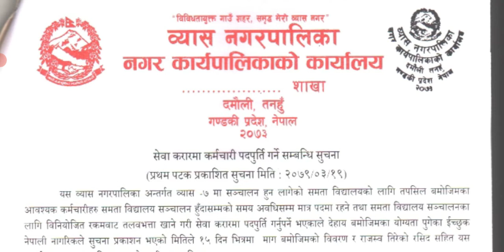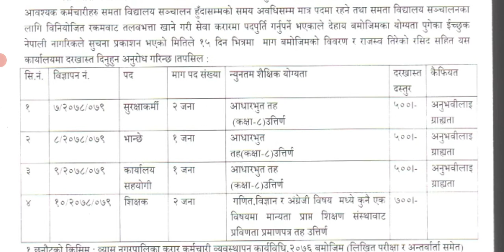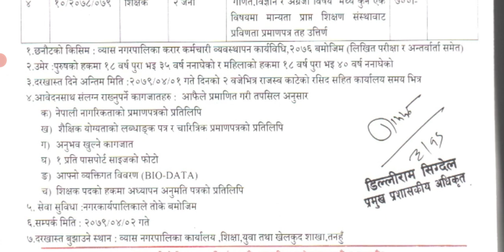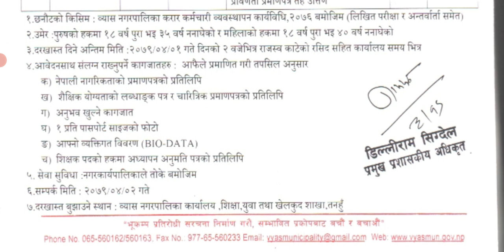सेवा करारमा कर्मचारी पद्पूर्त्ती गर्ने सम्बन्धि सूचना || New vacancy of 2079-03-19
In this video I have discuss about the new vacancy. सेवा करारमा कर्मचारी पद्पूर्त्ती गर्ने सम्बन्धि सूचना || New vacancy of 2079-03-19 || कर्मचारी आवश्यकता ||

Physics Edu 🇳🇵
Physics Edu 🇳🇵
Physics Edu 🇳🇵
Physics Edu 🇳🇵

Note: Do not copy any things about my channel.

This channel doesnot promote or encourage any illegal activities and all content provided by my channel is meant for only educational pupose.